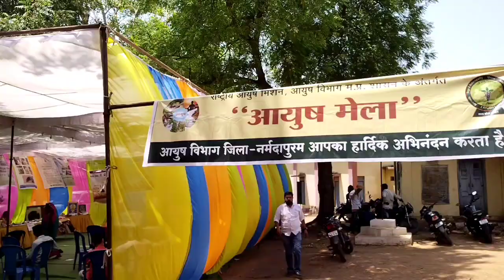सामुदायिक स्वास्थ्य केंद्र के पास हुआ आयुषशिविर का आयोजन,जिले के डॉक्टरों ने 530 मरीजो का किया उपचार